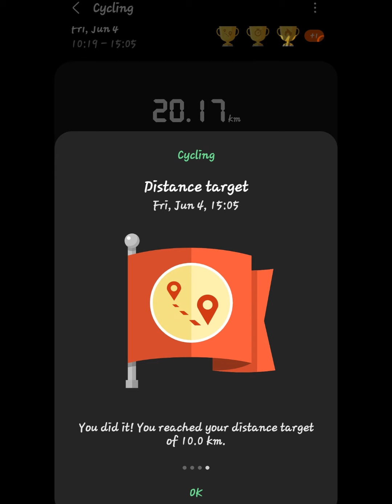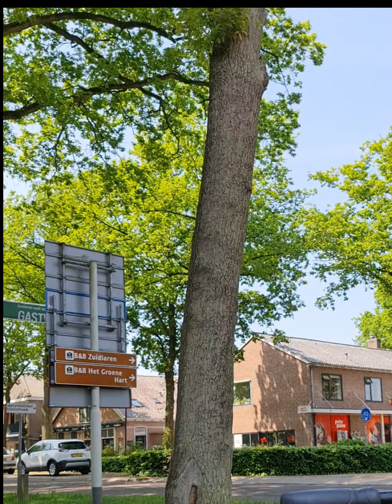Pinay Bikers In The Netherlands (20 km) MhaeSan's